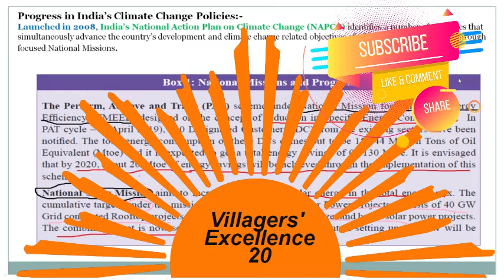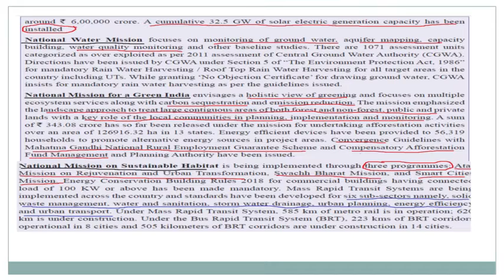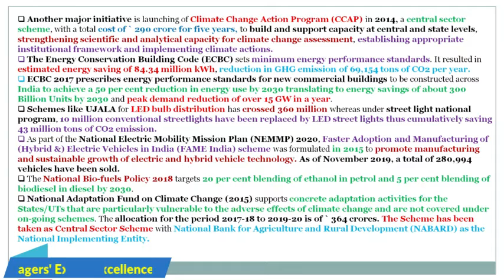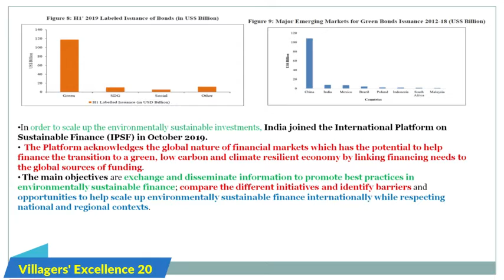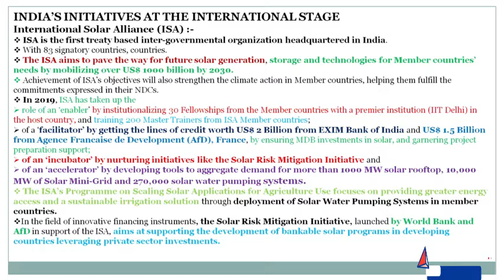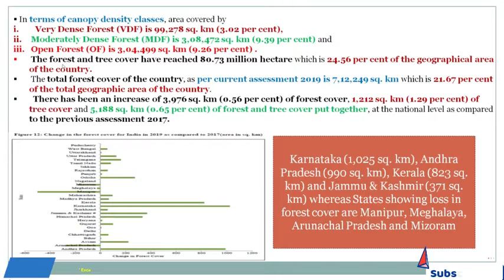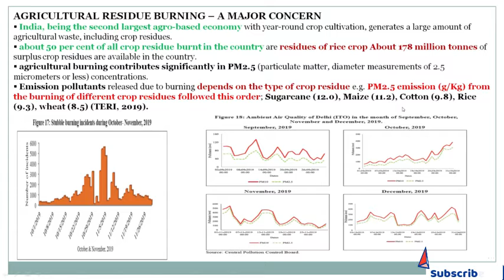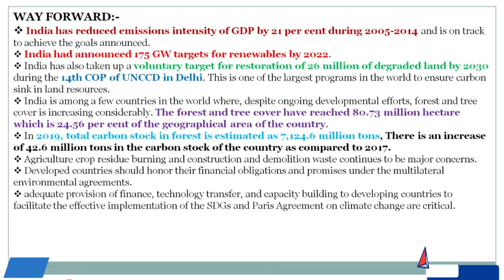Economy Survey 2019-20 Vol II chapter 6-Sustainable Development Goals and Climate Change part 2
hello friends,in this video lecture series you will get detailed analysis of economic survey 2019-20 volume 2#chapter-6

The Economic Survey is an annual document released by the Finance Ministry in two volumes and presented by the country’s Chief Economic Advisor (CEA) every year before the budget session.

The Economic Survey is an important document for the UPSC RBI Grade B NABARD IBPS EPFO PCS SSC exam preparation . With the Survey, you can get authentic information about the government’s initiatives including schemes and missions, and also the latest macroeconomic trends